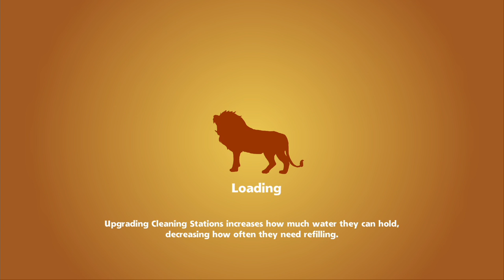Zoo Tycoon | Let's Play | Washing The Elephants! [Ep 02]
Zoo Tycoon | Let's Play

Join Matthew on an interesting and different adventure, as he tackles the animal kingdom by becoming a Zoo Tycoon! We will be travelling the virtual world, experiencing different types of Zoos, along with various types of animals.

Due to the addictive gameplay experienced during the First Impression videos, Matthew thought it would be an incredible idea to make an entire series.

Zoo Tycoon is a series of business simulation video games. The games focus around building and running successful zoo scenarios. The series was initially developed by Blue Fang Games and published by Microsoft Studios who later in 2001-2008 went on to create two stand-alone video games and seven expansion packs for PC and Macintosh platforms. With their contract with Microsoft ending in 2009, Blue Fang announced their official forums would close to incoming posts in June of 2008.

In 2013, Microsoft Studios released a new Zoo Tycoon game, developed by Frontier Developments exclusively for Xbox One and Xbox 360.

Watch our Episode Previews for a Sneak Peak!